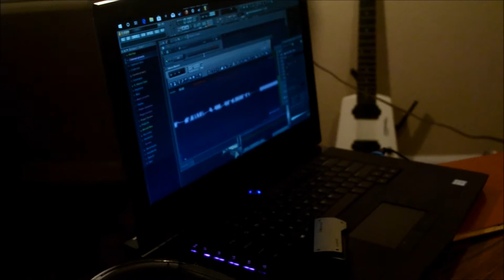circuit bent fisher price guitar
just a quick demonstration video of my second completed circuit bending project. Opening and closing music was made primarily from samples recorded of this instrument.

It turned out kind of sloppy, but I really like it, and its really fun to play with. I removed the piezo element speaker, and changed the output to headphone jack out only, aside from the two LEDs, which correspond with the sound in a really satisfying way.

I dremeled the surface mounted resistor responsible for pitch, and routed it's solder points to multiple touch contacts, some of which have components soldered in line to them, to produce different sounds.